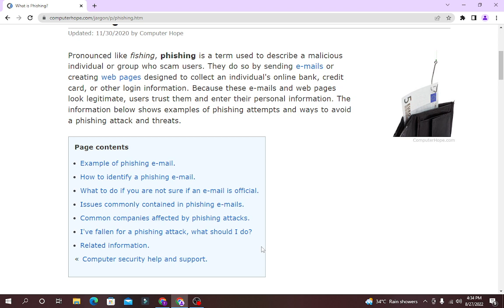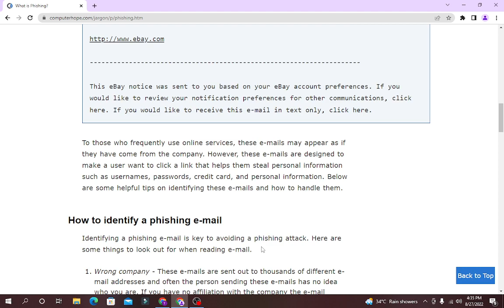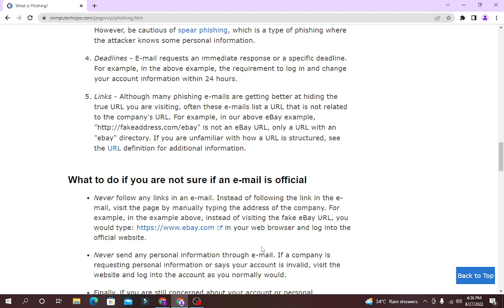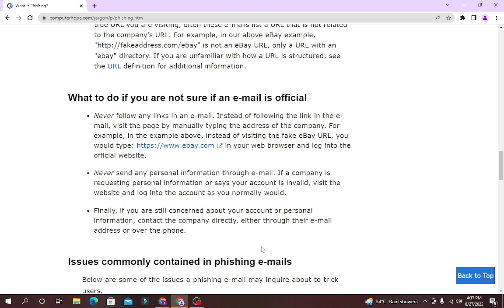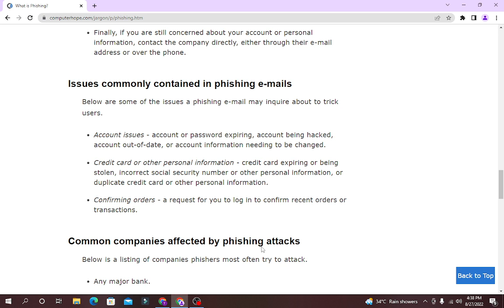What Is Phishing | What is Phishing in Computer | What is Phishing Email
in this video, I Will Guide you through the video to Relate the Topic of what is phishing in cyber security, In Which I Have to Explain in detail.

Phishing is a type of data fraud that utilizations spam, false sites, and different types of duplicity to fool individuals into uncovering their own data. Phishing is a sort of friendly designing. Phishing is the demonstration of endeavoring to secure delicate data, for example, usernames, passwords, and charge card subtleties by taking on the appearance of a dependable substance in an electronic correspondence. The most well-known strategy is to send an email that seems to come from a genuine association and desires the beneficiary to tap on a connection to refresh individual data. Skewer Phishing - This is a phishing assault that objectives explicit people.